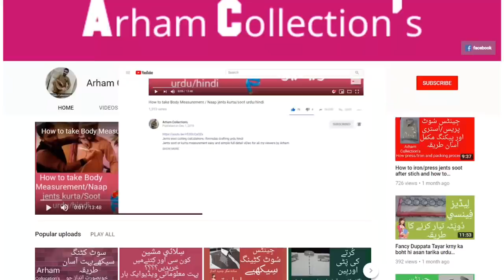How to Attach Sleeves & Teera on Kameez Easy & Simple Tutorial Urdu/Hindi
How to Attach kaff on sleeves easy and simple tutorial
If u Learn stitching join Arham Collection's and start learning
Your smile is our reward Team Arham Collection's